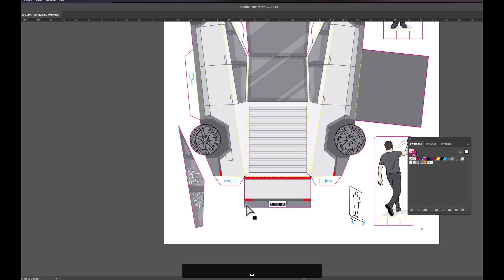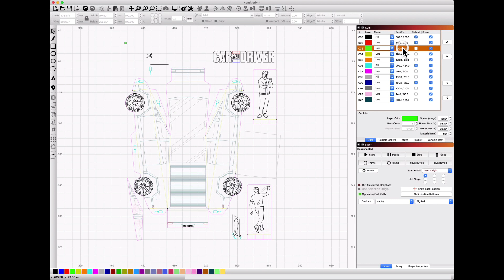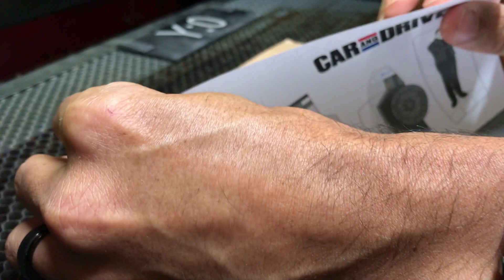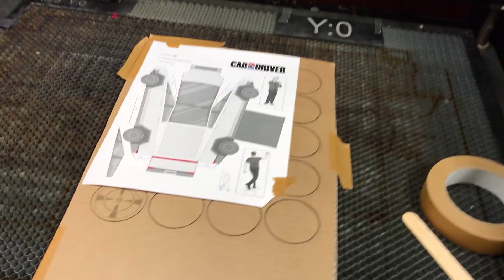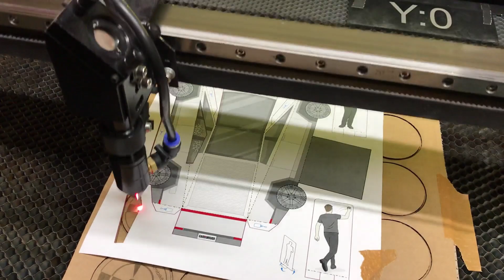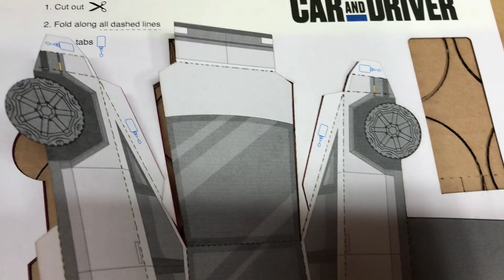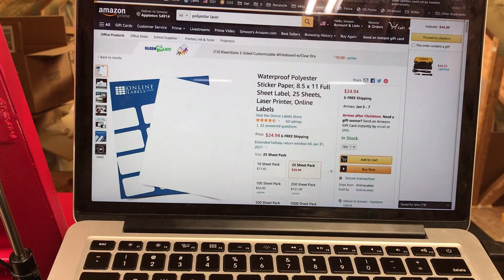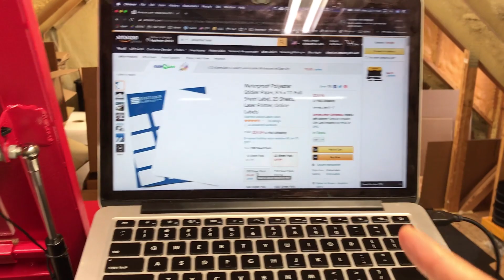How To Die-Cut Printed Paper with a Chinese Laser Cutter (Stickers, Labels, Papercraft etc.)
Use a sheet of cardboard and a pin for registering and cutting out graphics on a printed sheet of paper in a laser cutter that doesn't have a camera or optical positioning.